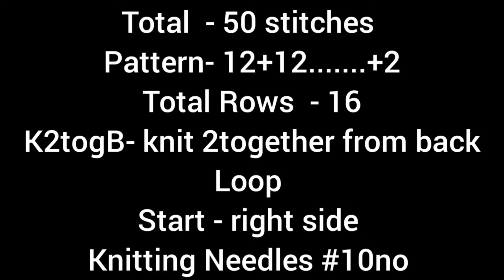Easy knitting pattern for vest/cardigan/shawl